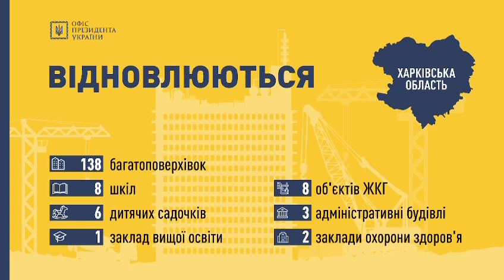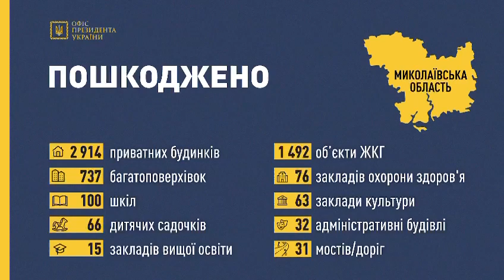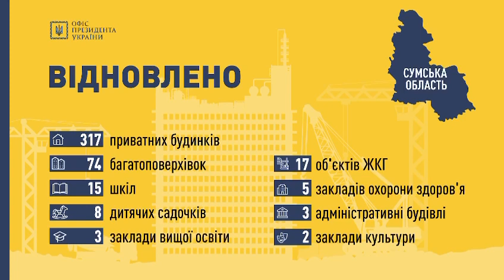Тимошенко: Харків, Суми, Миколаїв ВІДБУДОВУЮТЬСЯ навіть під час війни — БРИФІНГ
Брифінг заступника Керівника ОПУ Кирила Тимошенка щодо відновлення інфраструктури звільнених від окупантів територій.

Побач більше!